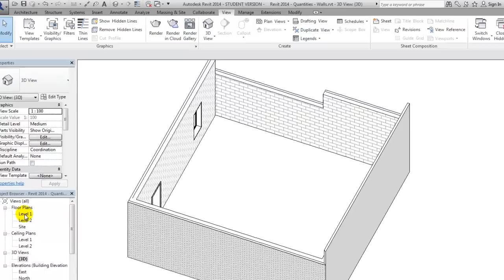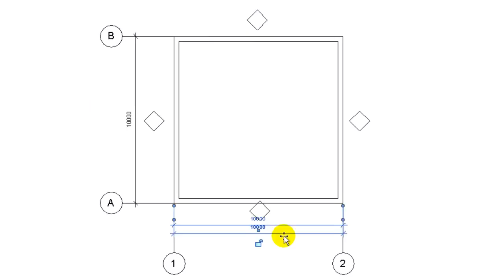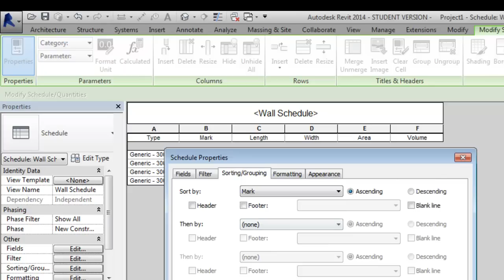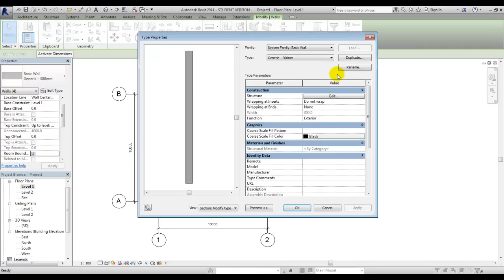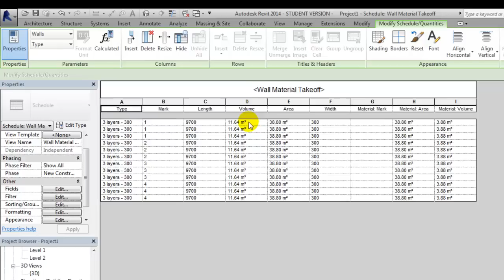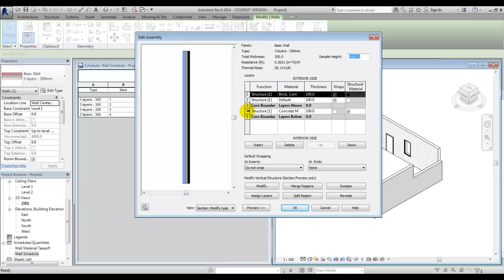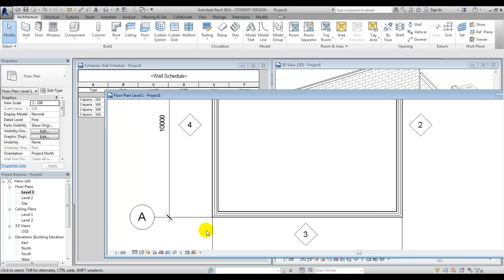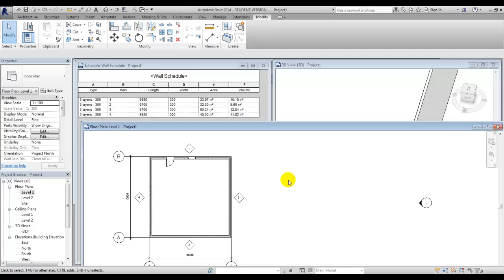Revit 2014 - Quantities - Walls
Revit 2014 - Schedules/Quantities - Walls
1) Model
2) Tag with mark
3) Create schedule
4) Material Takeoff
5) Add doors and Windows
6) Edit profile
7) Modify layers
8) Wall joins